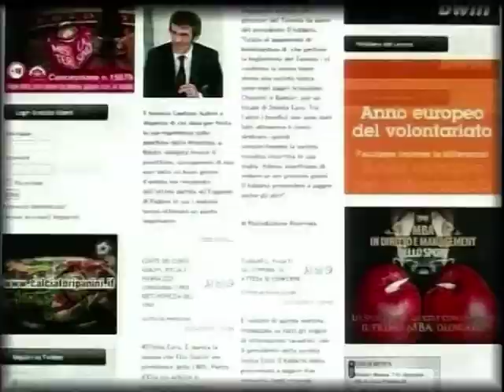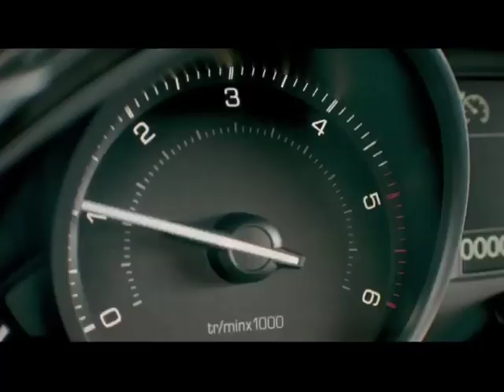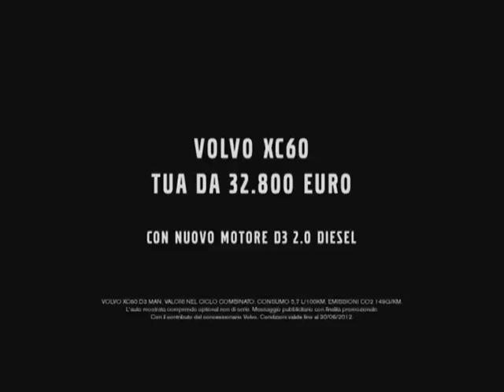Blu Tv - Al telefono Germna Cantarini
Mondo Bocce - del 29/06/2012